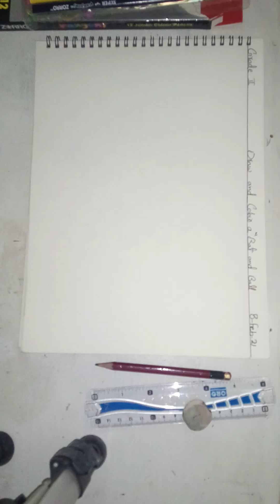Grade 2 Sub:Arts(8_02_21) Monday